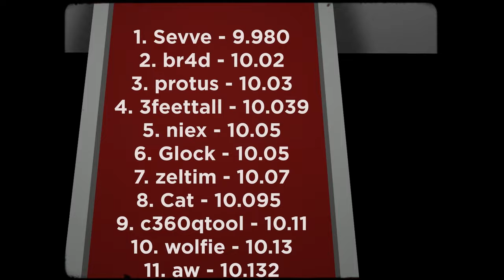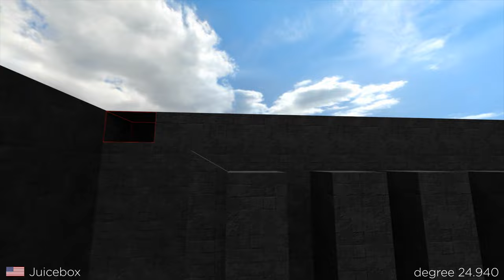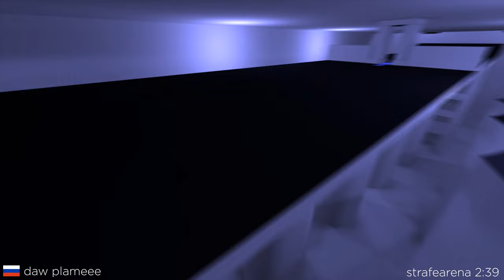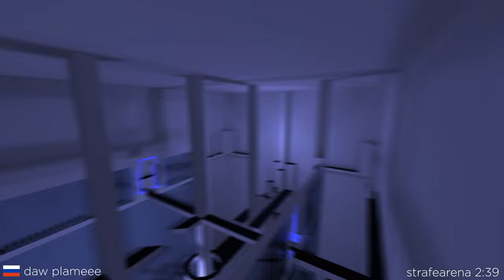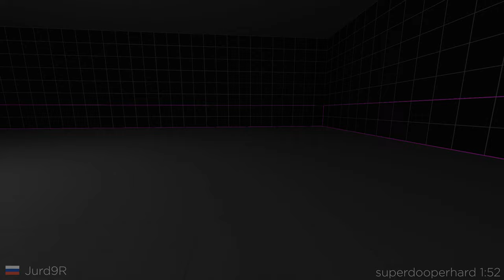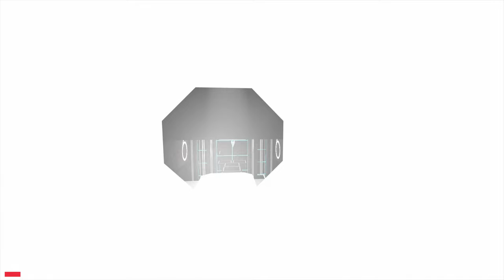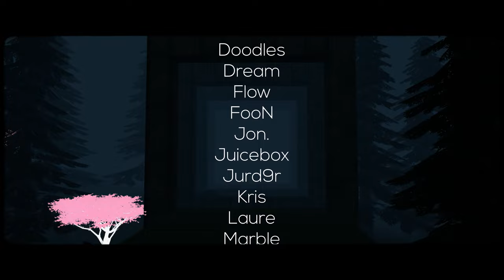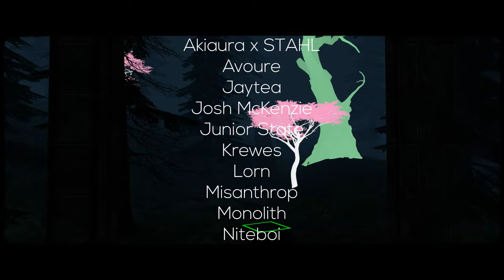BHOP 2020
A community compilation featuring many runs completed during 2020.

Times and timestamps:

bhop_apocalypse 1:44 by Kris
bhop_tran 15.606 by VegazZz
bhop_stref_amazon 20.180 by Sevve
bhop_disarray 55.934 by Nira
bhop_bfur 9.980 by Sevve
bhop_brax 1:35 by Flow
bhop_cloudburst 24.740 by 3feettall
bhop_temple 22.420 by Jon.
bhop_john 58.826 by VegazZz
bhop_fast_and_sad 50.127 by Cool
bhop_greenshit 17.465 by Ahimsa (A only)
bhop_ametisti 34.860 by Normalamron
bhop_sergioiscool 34.900 by Yuri
bhop_interstellar 1:27 by FooN
bhop_turhapaska 59.981 by Quobba
bhop_bitches_fix 59.607 by Seytan
bhop_superdooperhard 1:33 by Flow
bhop_icosa 24.290 by Shane
bhop_sativa 45.213 by Jurd9R (w Only)
bhop_dragon_fix 2:58 by Kirito (TAS)
bhop_voxel 1:20 by Asko
bhop_jago 1:01 by Sevve
bhop_abivii 36.399 by Bela (LG)
bhop_flatzone2 1:27 by Laure
bhop_spring_chill 50.841 by Somerand
bhop_bliss2 29.359 by Molin
bhop_mons 42.888 by StarLy
bhop_interloper 3:13 by Dream
(cringe) bhop_dots in 1.132 by White
bhop_green_shade 1:22 by Pym
bhop_degree 24.940 by JuiceBox
bhop_caramelldansen 48.932 by Username
bhop_kool_short3 19.390 by Morotoma (SW)
bhop_metallic 17.530 by Jon.
bhop_appaisaniceman 1:07 by Appa
bhop_dynastyv2 30.314 by Px
bhop_danica 21.240 by BIG (D Only)
bhop_velocity 1:40 by Quobba
bhop_strafearena 2:39 by daw plameee
bhop_empty_eyes 1:01 by Tumi
bhop_sandtrap3 59.496 by ShinyShuckle (D Only)
bhop_desolate 45.228 by Wood
bhop_metra2 1:01 by Jappi
bhop_backstreet 26.131 by Snuper
bhop_superdooperhard 1:52 by Jurd9R (W Only)
bhop_terryyy 23.937 by Ahimsa
bhop_kiwi_cwfx 22.797 by Mahtava mole
bhop_lostchristmas_v2 49.607 by Jappi
bhop_p06 2:47 by Matan (TAS)
bhop_legornm 54.397 by Quobba
bhop_insomnia_final 41.259 by StarLy
bhop_lolamap_v2 22.451 by Appa
bhop_retrowave 1:18 by Nira
bhop_wob_yk 23.890 by Marble
bhop_kitsune 34.100 by Buzz
bhop_bubblegum 1:07 by VegazZz
bhop_sosure 1:05 by Seytan
bhop_riot 48.898 by Wood
bhop_sandtrap 38.578 by Matter
bhop_metra2 58.676 by Wood
bhop_calycate 39.819 by Bela
bhop_fantasy_speedrun 48.777 by Somerand
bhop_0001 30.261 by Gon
bhop_anotherbhopmap 1:16 by px
bhop_stoitnamalchikob 40.109 by Bela
Credits

Misanthrop - Atlas
Niteboi - kerosine
Resonance & Shwin - Endeavors
Jagā - Nocturnal (Toyota Remix)
akiaura x STAHL - нежность
Avoure - Ray
Junior state - Paw Prints
Trivecta - Evaporate (feat. Aloma Steele)
Sublab - Garden of Oblivion
Tchami - Rainforest
Camelphat - Easier (Sub Focus Remix)
Starbuck - Mist
Krewes - Complicate
Josh McKenzie - NCFT
Jaytea - Bounce
The Midnight - Neon Medusa
Uppermost & Fūji - Cristal
Monolith - Sherbet
Lorn - Spinning in a dream

Hope you all enjoyed the series of these compilations! If someone picks it up this year, ill put a link at the end of this video for continuation :)